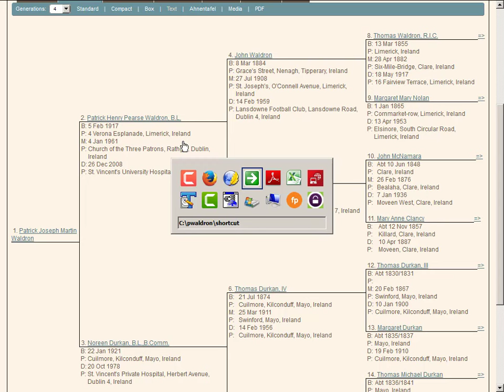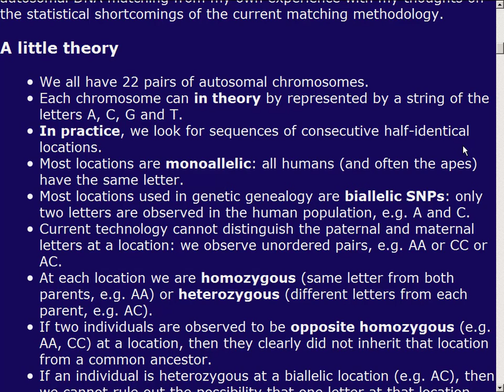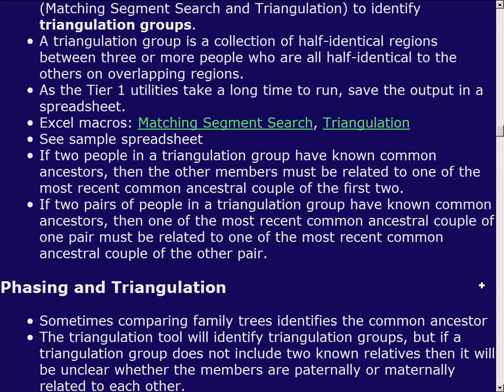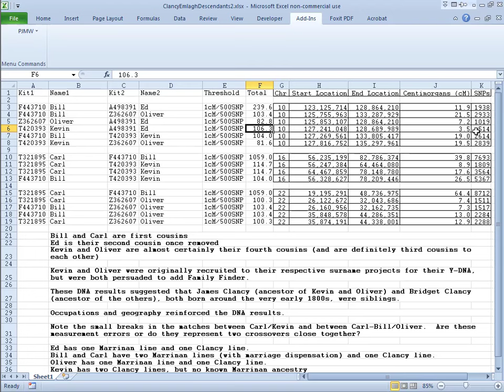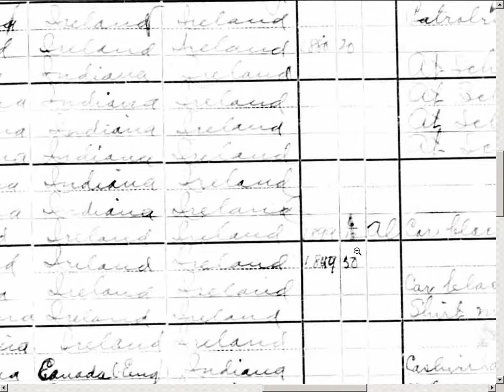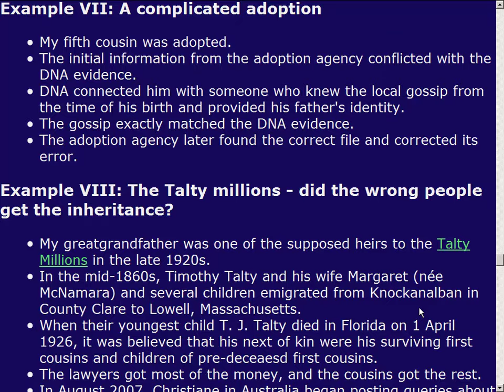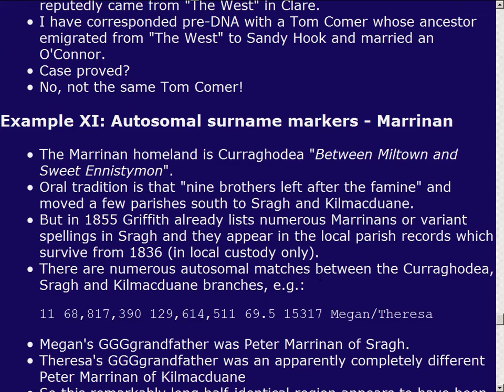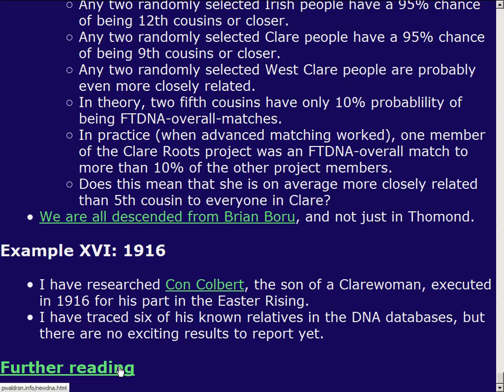The Ups & Downes of atDNA matching (Paddy Waldron)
Paddy is Chairman of the Clare Roots Society and has pioneered DNA testing in Clare and surrounding areas. He has also DNA-tested numerous members of his extended family and has had many genealogical successes with DNA. Here Paddy discusses some of cases from his own experience, using them to illustrate how you can use DNA (particularly autosomal DNA) to expand your own research and make fascinating discoveries that you would otherwise have never known they existed.